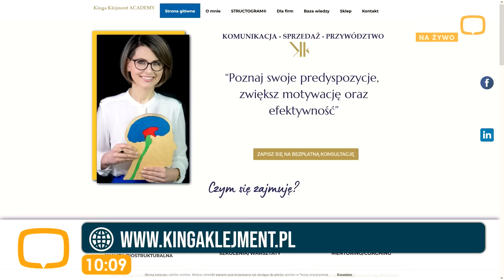Sposób na spokój ☯ UWAŻNOŚĆ i mindfulness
Dlaczego warto być uważnym i co to jest mindfulness? O tym porozmawiamy z trenerka mentalna Kingą Klejment